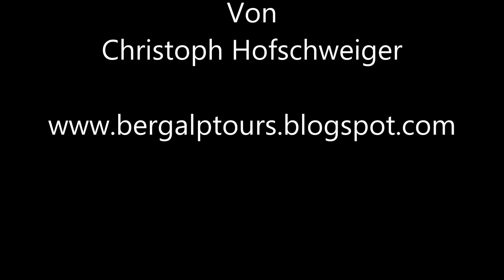Klettern in der Wachau , Klettergarten Dürnstein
Sportklettern in der Wachau beim Denstaudenfelsen, eine Route im 7. Schwierigkeitsgrad.

Climbing a rock, in Austria

Lezení ve Wachau